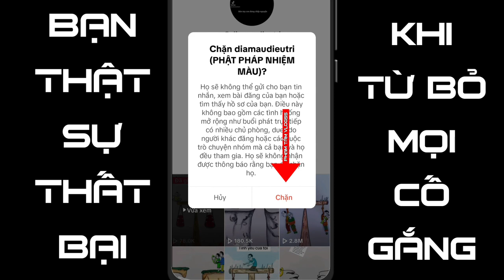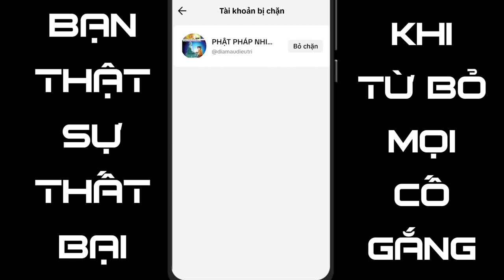Chặn và bỏ chặn kênh tiktok 2023